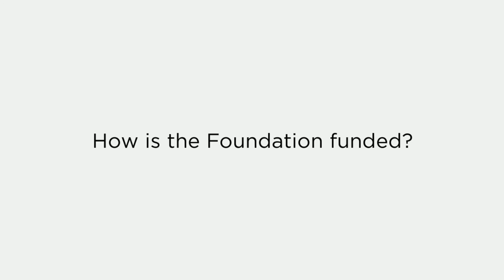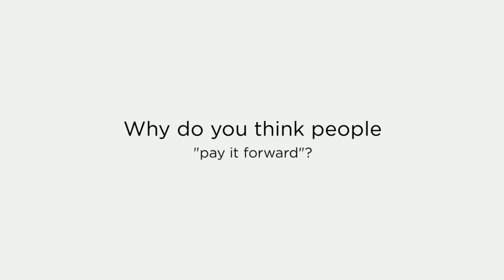Cornea Research Foundation of America Q&A with Dr. Francis Price and Dr. Marianne Price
An overview of the Cornea Research Foundation by Dr. Francis Price and Dr. Marianne Price including how we help people across the world achieve the best vision possible by treating complex visual problems like Fuchs' dystrophy, glaucoma and keratoconus by innovating new techniques in cornea transplants and more!